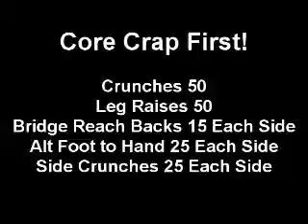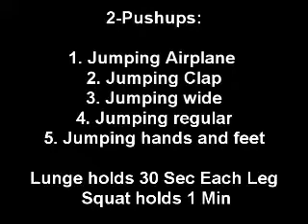JONESERCISE 6 16 10: Bodyweight Body Blast 2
JONESERCISE workout for 6 16 10. Another all body weight workout.